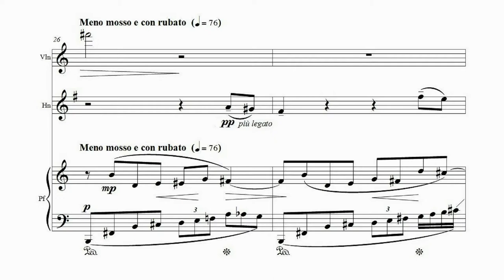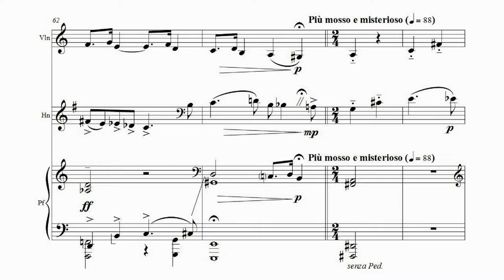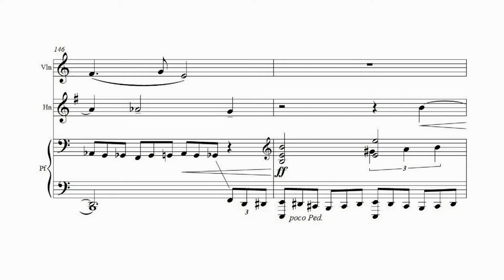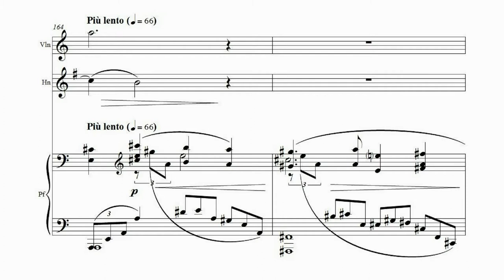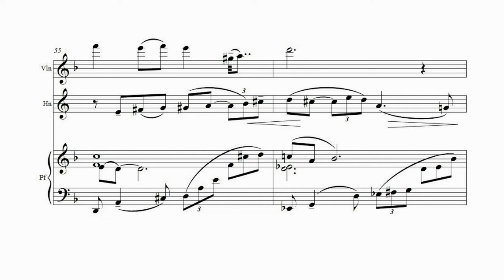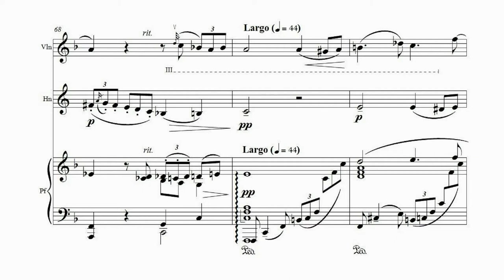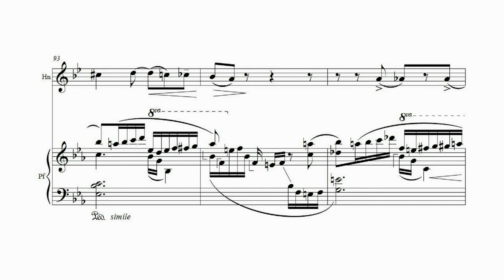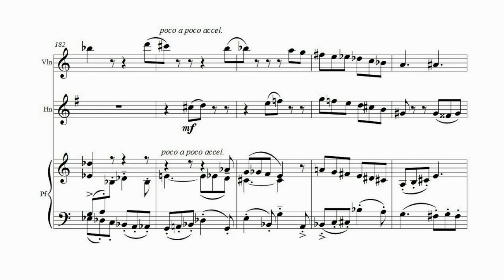Horn Trio (with score) by Robert Cunningham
Robert Cunningham's complete Horn Trio, shown with the score.  This work, in three thematically interlinked movements, is infused with a Brahmsian lyricism and adventurous harmonies.  With Cari Sue Jackson (violin), Martha Sharpe (horn), and the composer at the piano.  Composed in 1994.  This first-ever recording of the challenging work was made in September 2017.

I.  Agitato.  II.  Largo.  III.  Allegro scherzando.